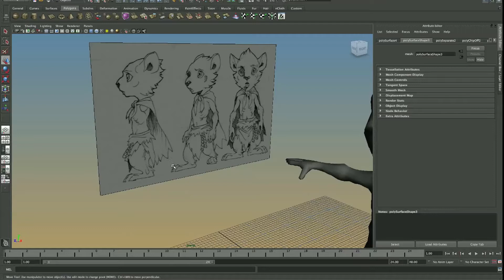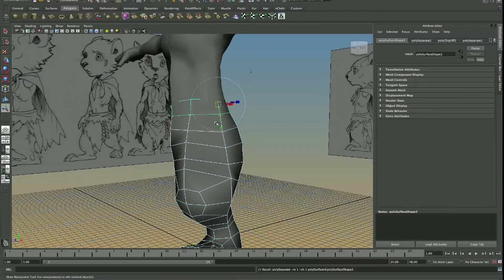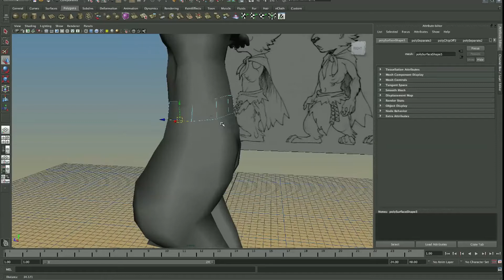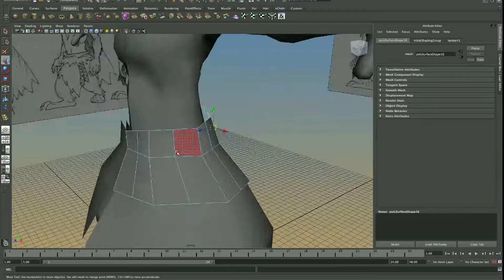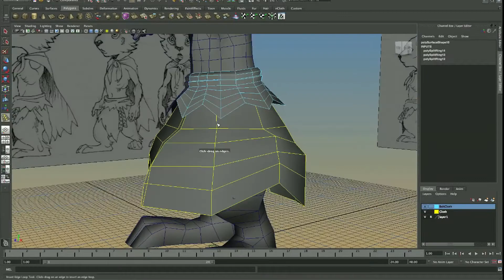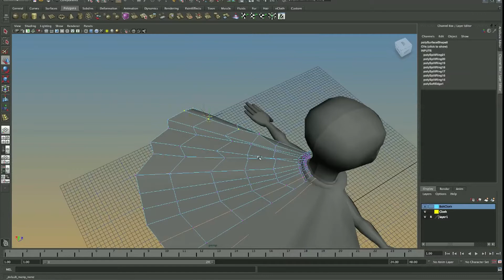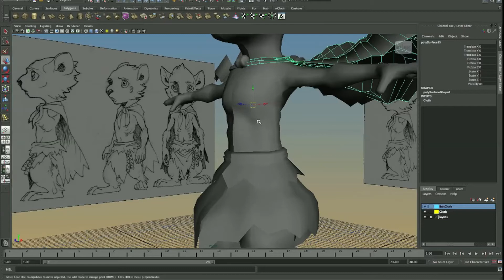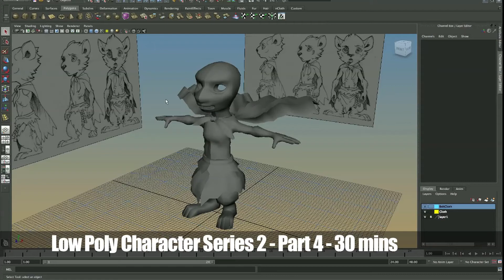Character Tutorial S2 - Modelling - Part 4/15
We're going to create cloth mesh for our character as part of our secondary meshes. Remember to give them slightly more resolution for cloth simulation purposes. Too little will mean the object will have trouble deforming properly in relation to collision objects.